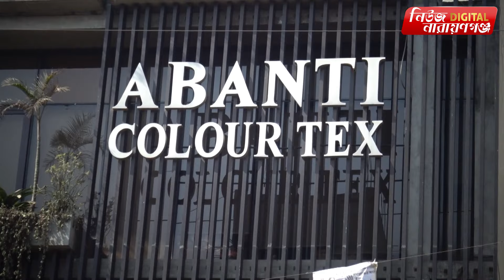গার্মেন্টের ভেতরে এত অ*স্ত্র আসলো কিভাবে ? | Narayanganj | narayanganj news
যা ঘটেছে ক্রনি গার্মেন্টসে